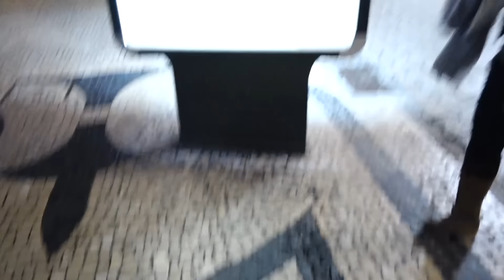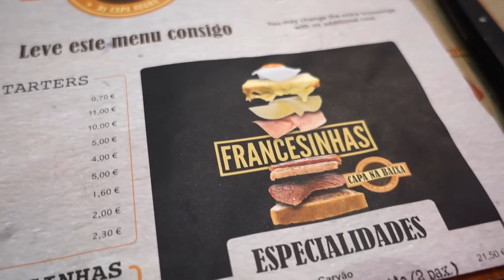Portugal: A Perfect Day in Porto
Porto, Portugal is one of the most beautiful and relaxing cities I have ever visited. Here is how to spend a perfect day in Porto.
For a full list of all the places I visited in Porto,

MY TRAVEL VIDEOGRAPHY & PHOTOGRAPHY GEAR
- MacBook Pro 15”
- LaCie Rugged External Hard Drive
- Sony a7ii
- Sony a7ii 24-70 Lens
- DJI Phantom 4 Drone
- GoPro Hero 4
- KNEKT Underwater Dome
- Rode Shotgun Mic
- Manfrotto 60” Compact Action Tripod
- Joby Tripod
- Zoom H2n Handy Recorder
- Backup Batteries for Sony A7ii
- Backup Batteries for Sony RX100iv
- Amazon Kindle

Additional Travel Gear I use:
- Case Logic Travel Backpack
- Think Tank Travel Drone Bag
- Dakine Split Luggage
- Merrell Men’s Hiking Boots
- Icebreaker Men’s Travel Shirts
- Mitchum Deodorant
- Philips Norelco Multigroom Trimmer
TRAVEL DEEPER.